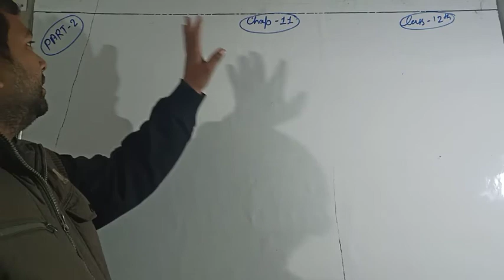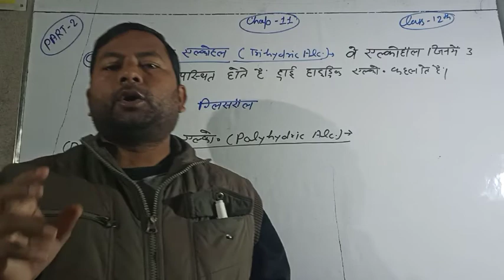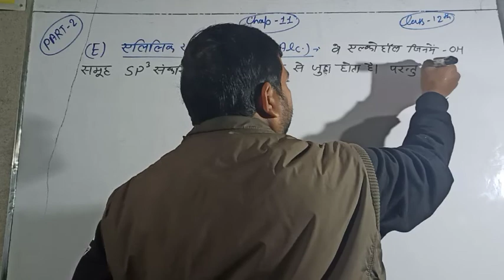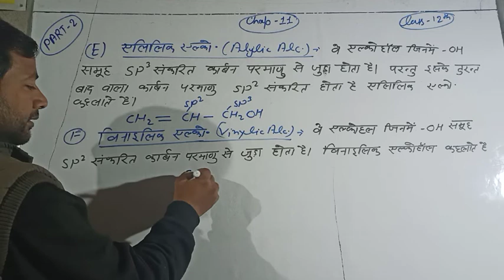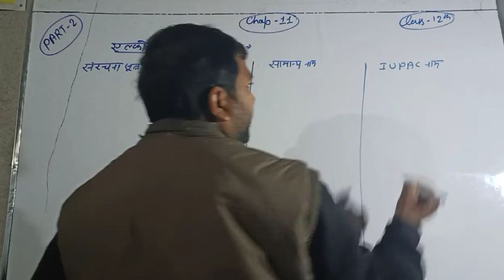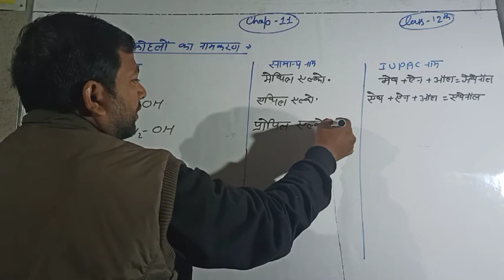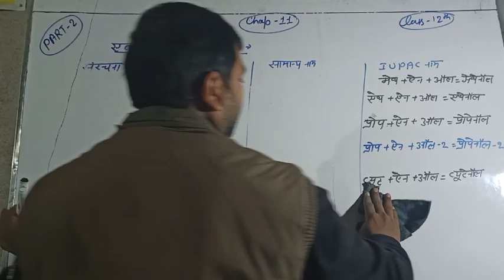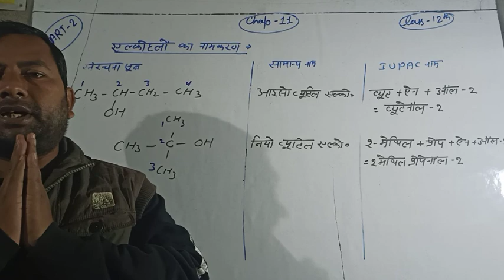Chapter-2 Alcohol, Phenol and Eather Part-2 for Class 12 th UP Board Exam by Vipin Sir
Alcohol, Phenol and Eather
Classification of alcohol
Nomenclature of Alcohol
IIT JEE MAINS etc